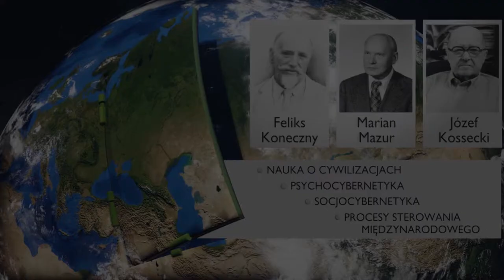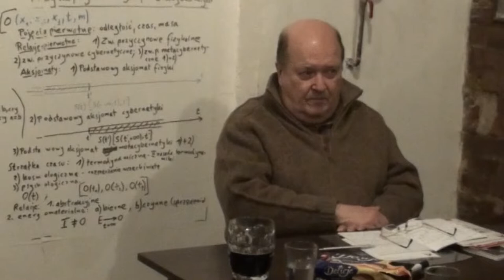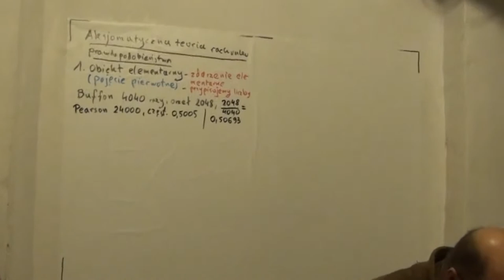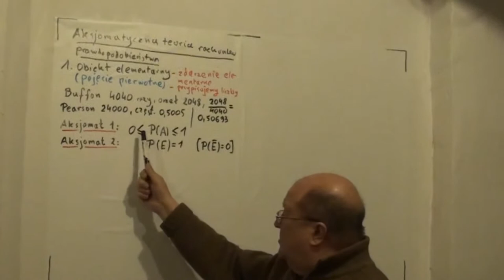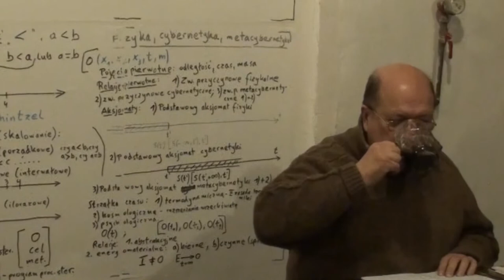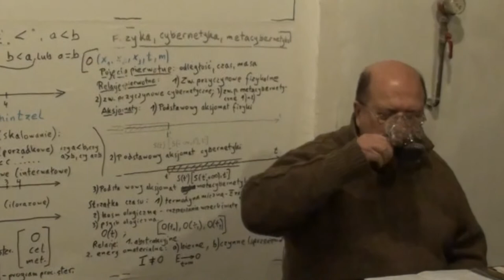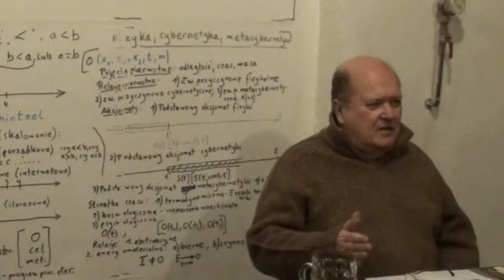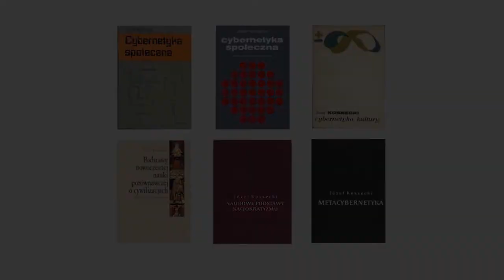Rachunek Prawdopodobieństwa, Entropia, Informacja, Organizacja - cz. 2/3 - doc. Józef Kossecki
Archiwalny Wykład NAI Pt: Rachunek Prawdopodobieństwa, Entropia, Informacja, Organizacja. cz. 2/3 - doc. Józef Kossecki